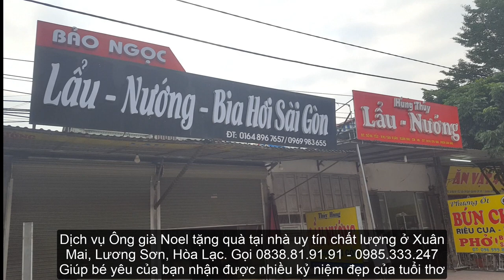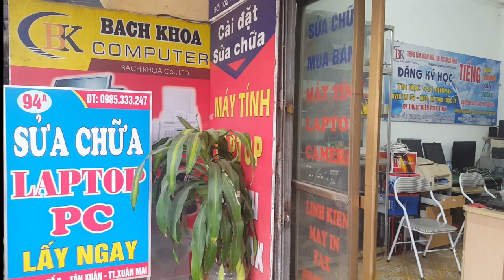thị trấn xuân mai ngày nay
video được ghi hình lại tháng 12 năm 2018. Lời bài hát của tác giả Lê Thanh Hoàn (Khu Xuân Mai, TT Xuân Mai, Chương Mỹ, Hà Nội)